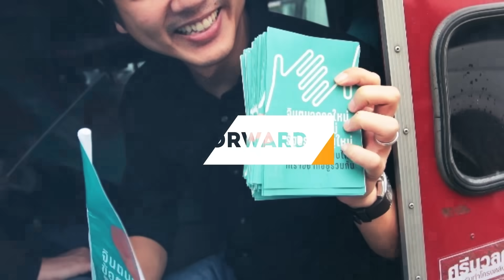ผมไม่เคยมีพี่ชายสันดานแบบนี้ วิโรจน์ ลักขณาอดิศร ก้าวไกล